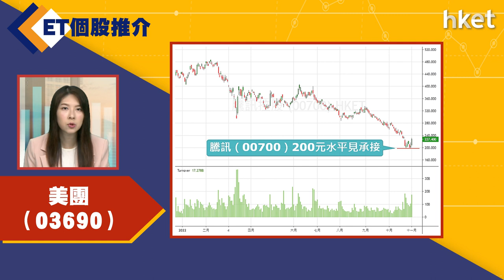【ET個股推介】美團 （03690 ）